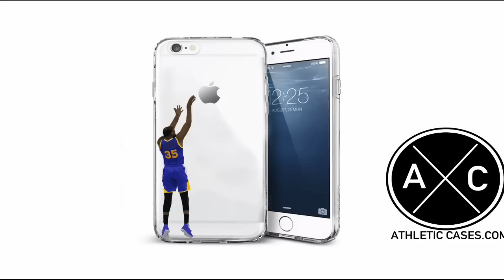NBA Elite Defenders Getting Crossed